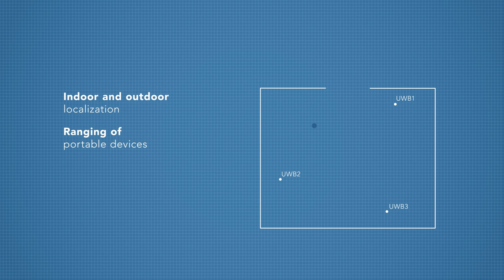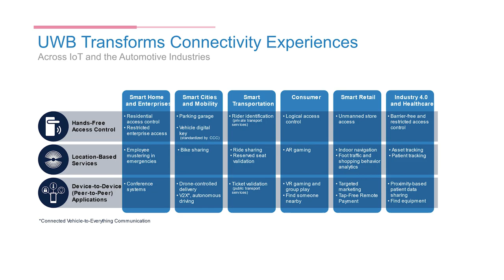About the FiRa Consortium and what UWB technology does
The Fira Consortium is a catalyst for bringing leading innovators together to drive the UWB expansion forward.